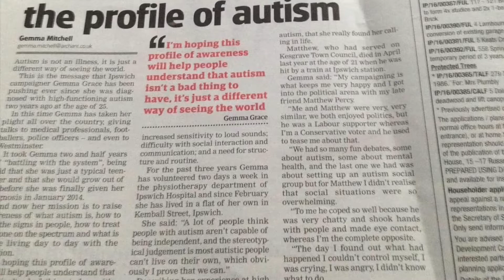Nursing in Practice Autism Friendly Consultations